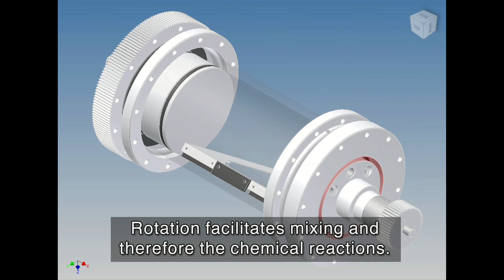ECO2BIOPRO (english subtitles)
HES-SO Research project : Sustainable biotechnological production of commodity products